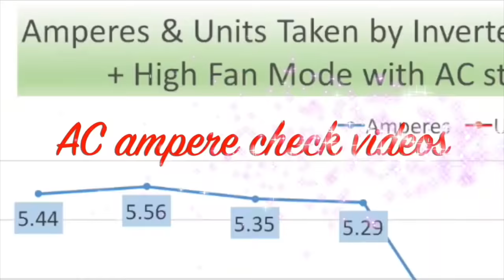Mistakes in House Construction in brickwork - Civil Engineer Tips / گھر بناتے وقت یہ غلطیاں نہ کریں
گھر بناتے وقت ان باتوں کا خیال رکھیں Common mistakes in house construction explained by Civil Engineer Bilal Zafar. People make some typical mistakes during construction of a house. If you know those mistakes, you will avoid them while building your house by using these tips for house construction by Civil Engineer. This home construction guide is about mistakes in brickwork. I will make more videos about plasterwork and finishing of a house in the subsequent videos. گھر بناتے وقت یہ غلطیاں نہ کریں

Messaging us on Facebook or Instagram, or